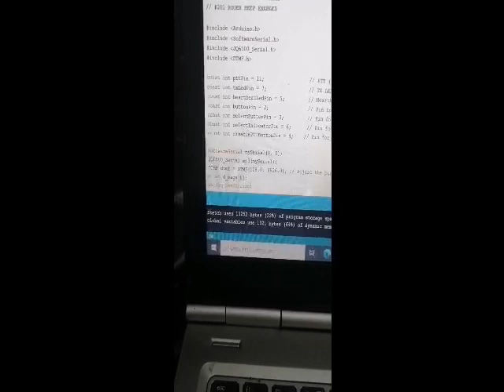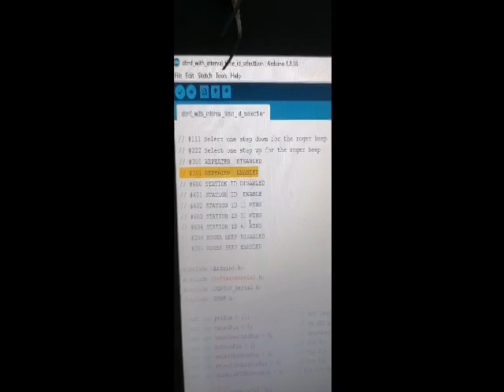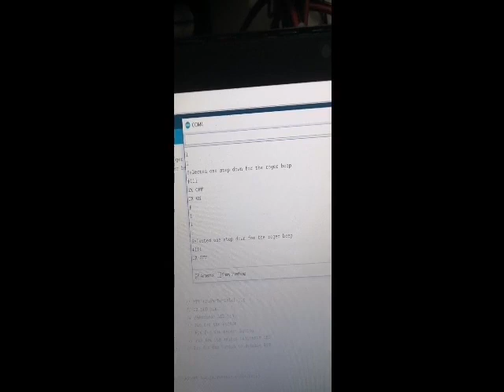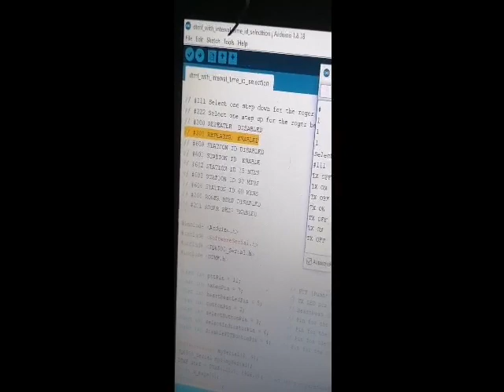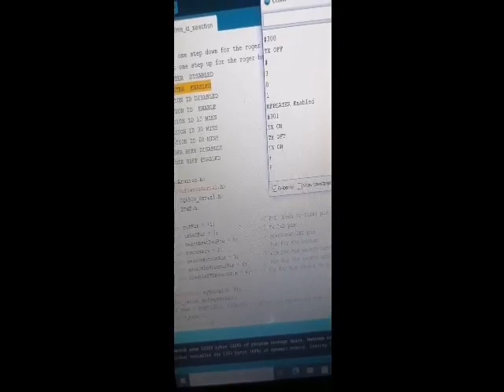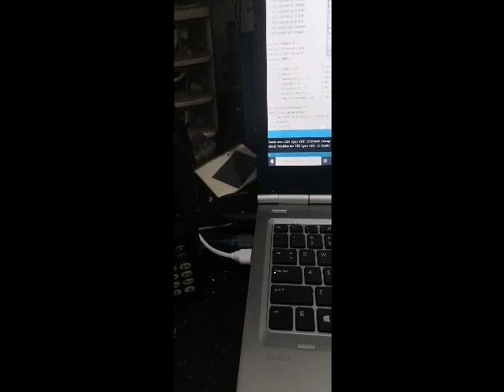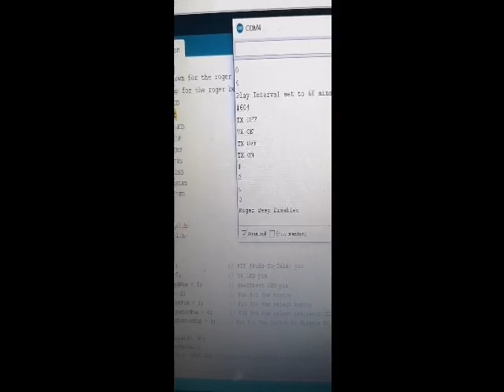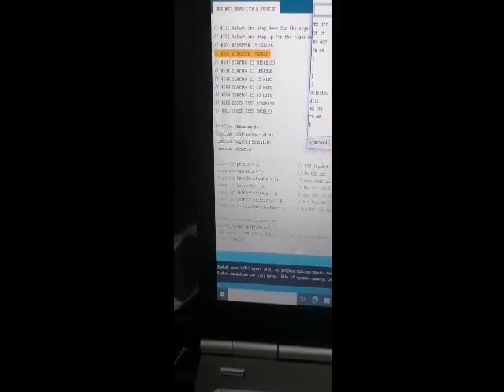vox repeater with dtmf functions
A repeater controller you can remote thru dtmf disable and enable the system.
Change roger beeps. Select station i'ds interval time. On or off rogerbeeps.
All thru dtmf